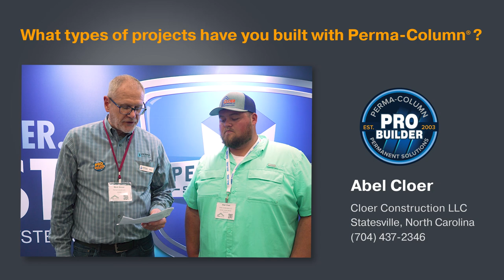Speak on camera with your customers at trade shows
Industry events and trade shows are a great opportunity to capture video with your customers who can speak authoritatively on your products or services.

This series of videos for Perma-Column showcased company CEO Mark Stover and post-frame builders who are part of the company's Pro Builder program. The interviews were filmed on location at the NFBA show in the Perma-Column booth. The roughly scripted videos create an in-the-moment feel and capitalize on the Perma-Column brand's attractive trade show booth as the ideal backdrop.